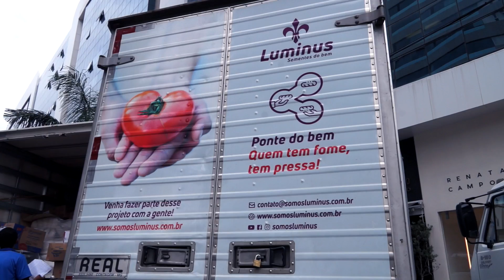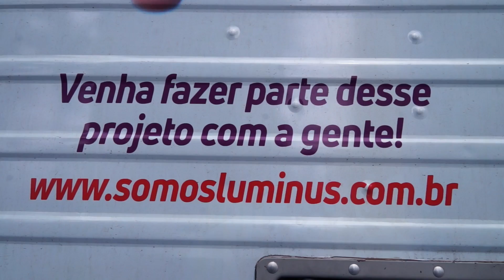VISITA À ASSOCIAÇÃO CRUZ DE MALTA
Colégio Loyola BH
Projeto de Série - 3º Ano do Ensino Fundamental I
Data: 24/10/2019